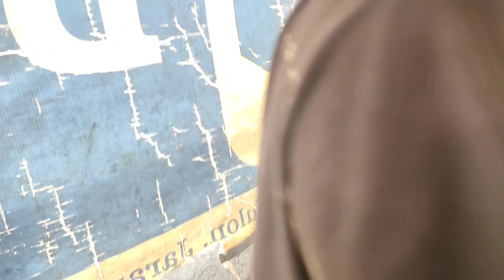VESPA DARLING udah ngga RARE lagi? ◾vespa smallframe ◾Tawon Lananng Scooterace